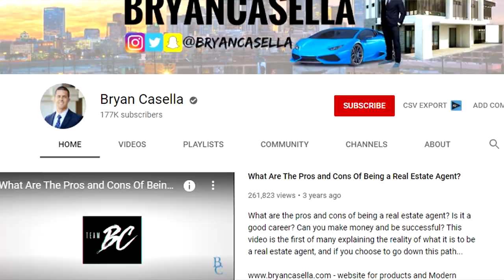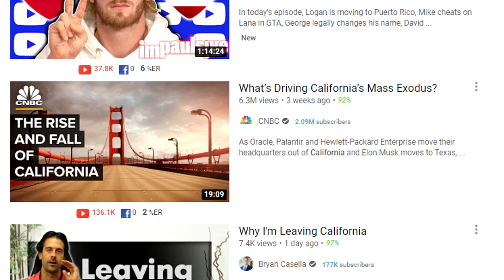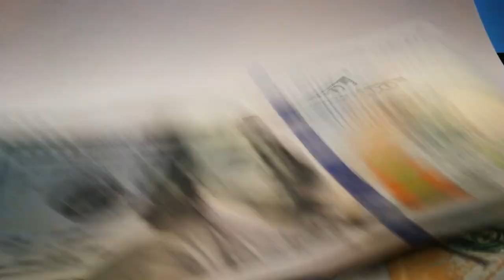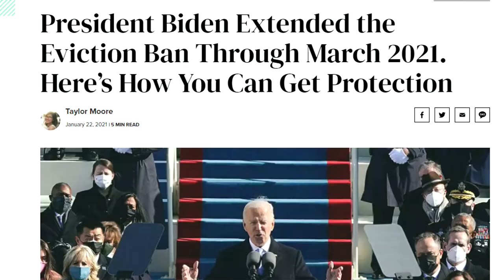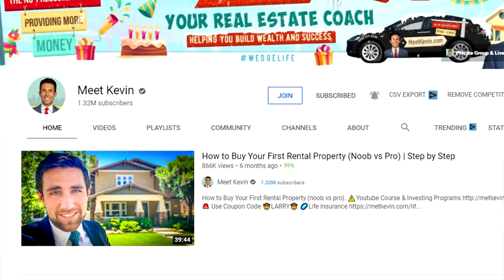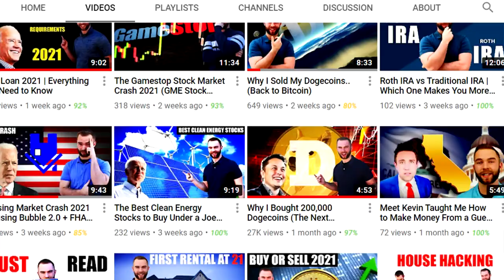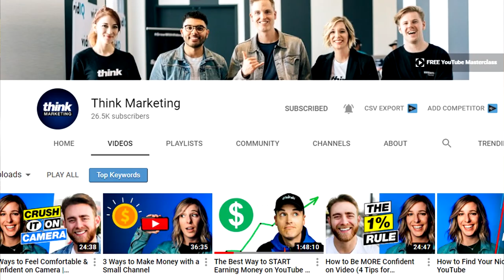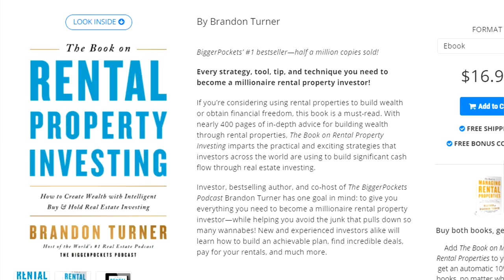RE Investing in California and New York in 2021: Big Mistake? (ft Chris Futrell)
In this video, I interviewed Chris Futrell, a young and motivated real estate investor and agent in Ventura, California.  We talked about investing real estate in California and New York, eviction bans, the Accessory Dwelling Unit laws in California, and much more!

For a limited time, get two free stocks valued between $8 and $1,600 each if you sign up for Webull and deposit at least $100 on the app using my affiliate link:

Learn how to get started on YouTube with, hands down, the best course on the subject by Sean Cannell and the Think Media team.  I purchased this course myself back in 2019 and have used it to grow my YouTube channel, create a side income, and expand my legal and real estate businesses at the same time.  I highly recommend the course.

Video Time Stamps:
2:23 - How and why Chris decided to get his real estate license
5:37 - New York and California real estate markets in 2021 and beyond
6:59 - Changes to California real estate law that created new opportunities for investors (Accessory Dwelling Units "ADU's")
8:59 - Chris's first rental property purchase
12:02 - What landlords need to do in order to survive in tenant-friendly states like California and New York
15:43 - Cash flow vs. net worth (MeetKevin approach to real estate investing that works on the West Coast)
17:50 - Advice for brand new real estate investors
19:30 - Eviction bans in California and New York
22:57 - Starting a YouTube channel
27:18 - Learning how to record and edit YouTube videos - ThinkMedia and Video Ranking Academy course
33:00 - Chris's favorite real estate and personal finance books: Rich Dad Poor Dad by Robert Kiyosaki, The Book on Rental Property Investing by Brandon Turner, and the Millionaire Real Estate Investor by Gary Keller